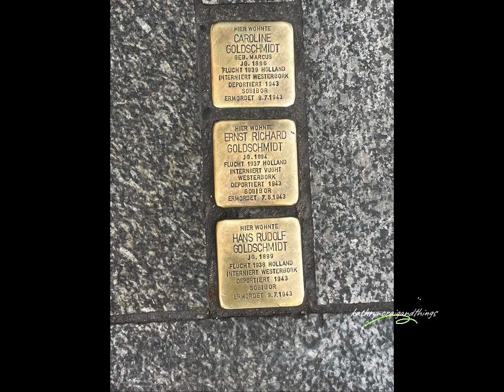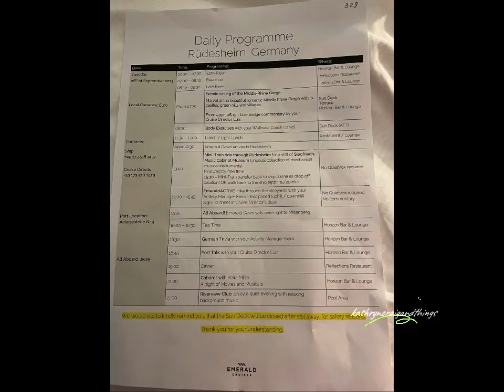Cologne Germany / Emerald Cruises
Part 2 - Cologne, Germany on the Emerald Cruise excursion.

Would the video be better with music?    I’m trying to figure out what music I can use and not have a strike on me?    So when I do start earning money I won’t have a strike against me.

I’ll ask Anna how to do it because I can’t figure it out.   Lol.